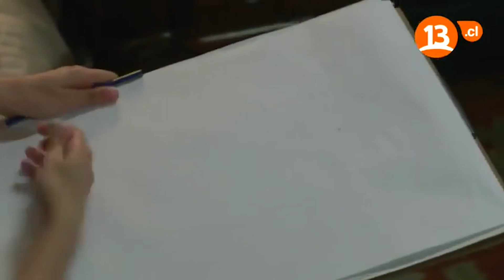Şahika helps Macit to contact Neriman! | Entre Dos Amores Capitulo 98